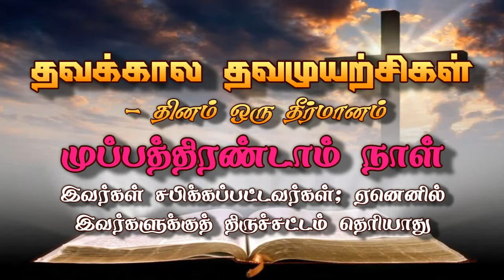தினம் ஒரு தீர்மானம் - Dinam Oru Theeirmanam - 20.03.2021